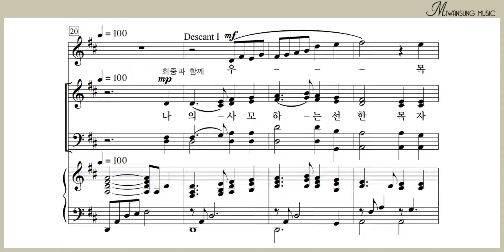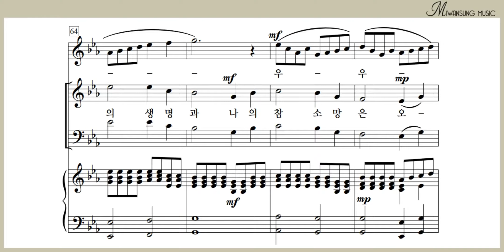나의 기쁨 나의 소망 되시며 / 알토솔로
찬송가편곡집 18 / 나의 기쁨 나의 소망 되시며 / 알토솔로